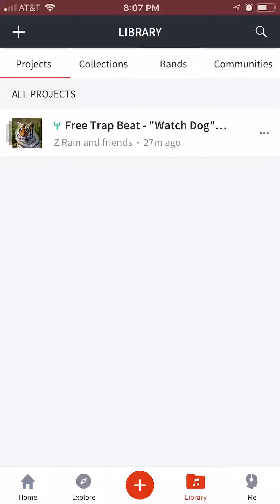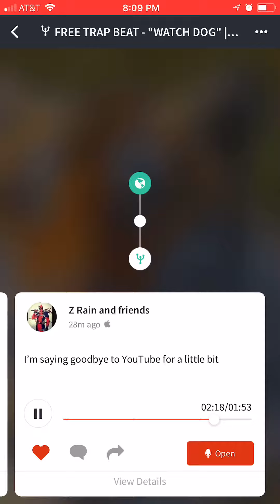Z rain-the end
Guys I’m leaving YouTube for a while